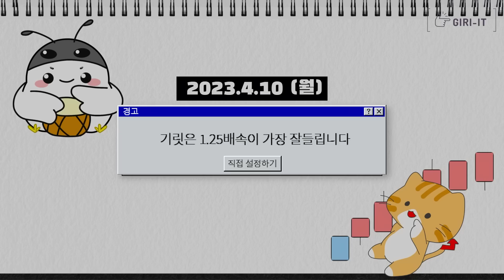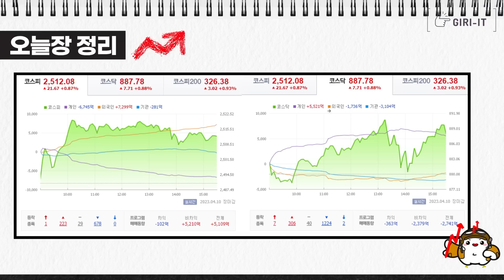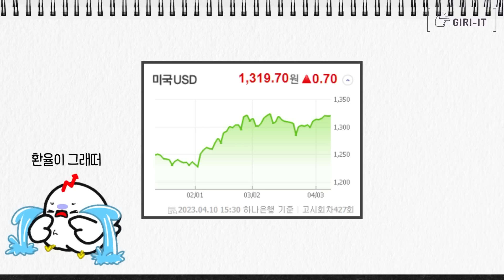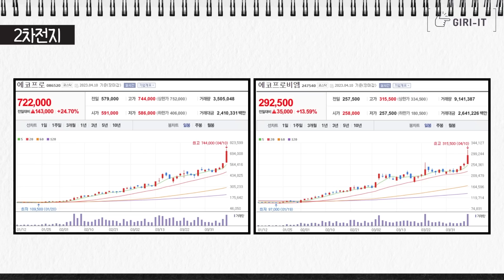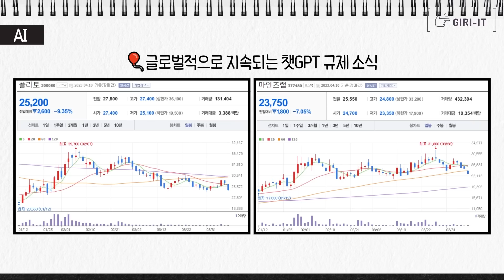오늘 증시는 많이 올랐는데, 내계좌는 빠지신분들 손!!!